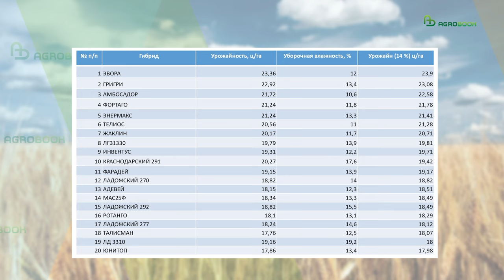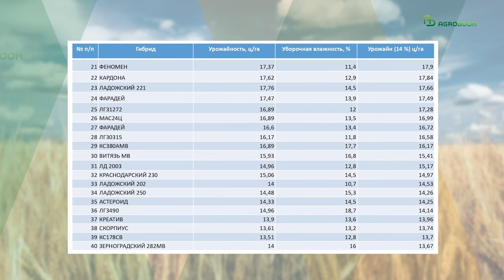Какую урожайность показали гибриды подсолнечника и кукурузы в Ростовской области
Главный агроном ПСХК «Александровский» Максим Остапущенко рассказал, каким стал 2024 год для пропашных в Мясниковском районе Ростовской области.